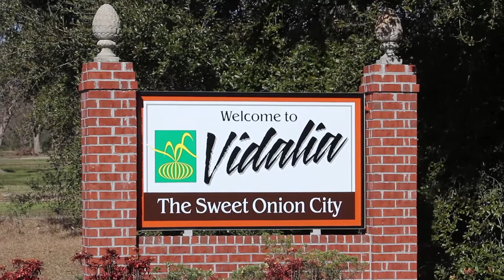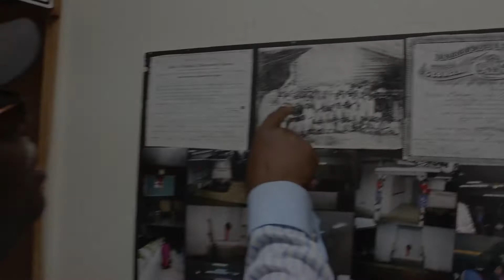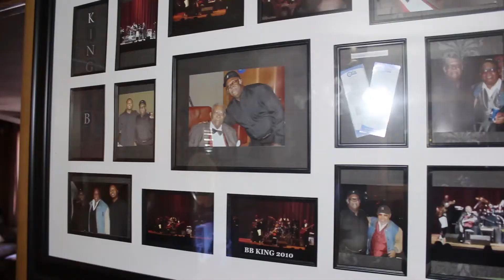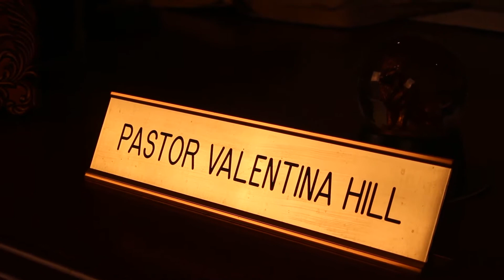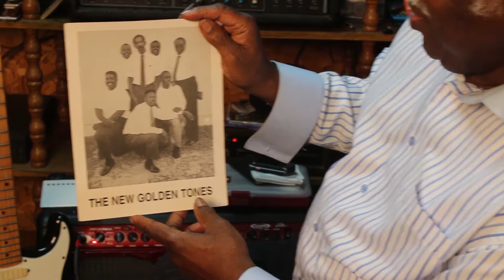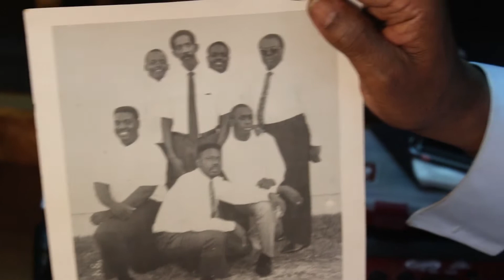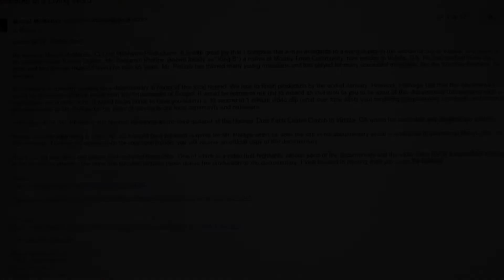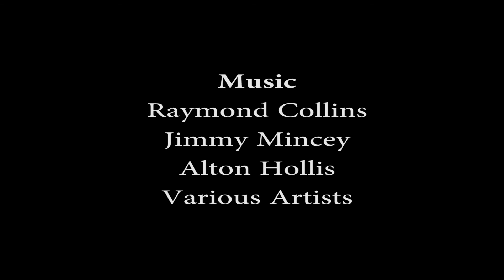20 min Segment of The Benjamin Phillips Documentary: The Life of Living Musical Legend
Producer and Director Marcel McManus, Sr. of McManus Productions Visit the